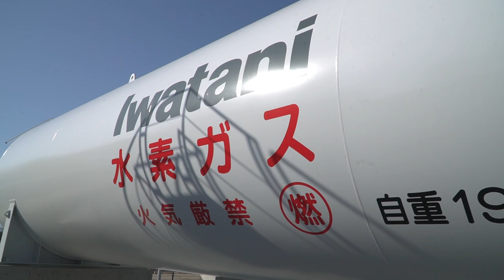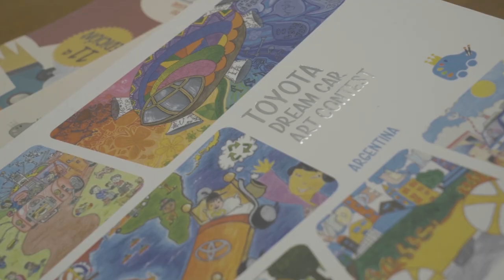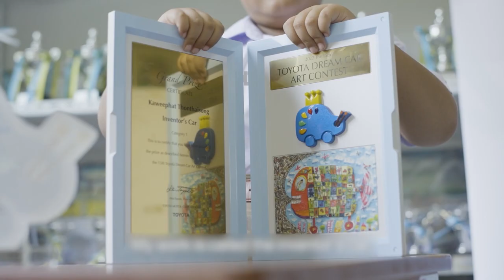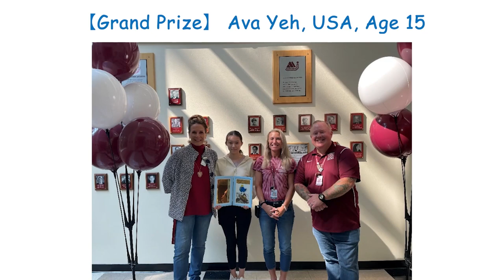The Hydrogen Society Starts in Fukushima! Tasty Uses & Devices for Producing Hydrogen from Water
A hydrogen-powered food van?
Hydrogen-powered delivery trucks?
Equipment to make hydrogen from water?
In Fukushima, the hydrogen circle continues to grow.

Two years ago, when President Akio Toyoda visited the town of Namie, Governor Masao Uchibori expressed his desire for Fukushima to lead the way toward 100% renewable energy. Today, this endeavor continues to make significant headway.

Twelve years on from the Great East Japan Earthquake, Toyota Times follows Fukushima Prefecture’s efforts to rebuild itself as a leading hydrogen city.

00:00　Opening
00:40　Making production plants carbon-neutral with water electrolyzers
03:19　 Governor Uchibori on creating a hydrogen society
07:13　 The food truck binding Fukushima together
14:25　 Hydrogen-powered delivery vehicles
17:03　[Toyota Around the World] Dream Car Art Contest